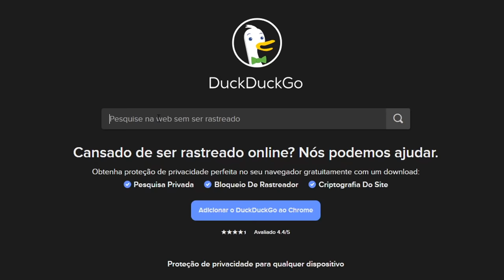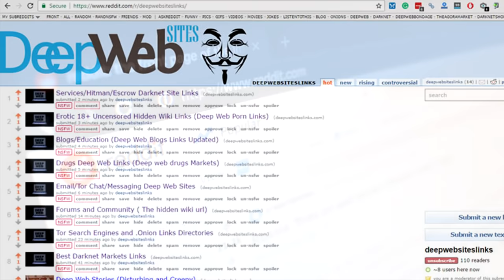MINHA PÉSSIMA EXPERIÊNCIA NA DEEP WEB | NÃO INDICO!!!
Minha indicação devido a minha péssima experiência na deep web ou dark web é... NÃO ACESSE!!! Tudo isso que contei no vídeo ainda não é nem 10% das coisas que infelizmente acabei encontrando, não busque conteúdo gore nem sequer na surface, pq vc vai encontrar e não vale a pena! Se teve 5 sites que consegui aproveitar de forma positiva na deep web foi muito. Tudo o que precisamos podemos encontrar na surface, a não ser que vc queira comprar uma boneca humana no black market hahahahaha.
Se tiverem mais dúvidas sobre o assunto desde que não seja "como acessar e como encontrar os links .onion" eu até posso responder aqui